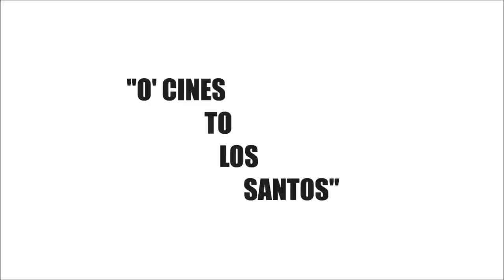GTA |LA SERIE|"O'Cines To Los Santos"|Ep.4 S.1"La Fine Prima dell'inizio"grandtheftauto5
VISITA IL MIO CANALE TELEGRAM "O'CINES IN SALDO" PER TANTI PRODOTTI D'INFORMATICA!

LINK COMPONENTI (acquistando tramite questi link amazon darai un contributo al canale)  ;)

-SCHEDA MADRE
-MEMORIA SSD
-SCHEDA GRAFICA
-SUPPORTO SCHEDA GRAFICA